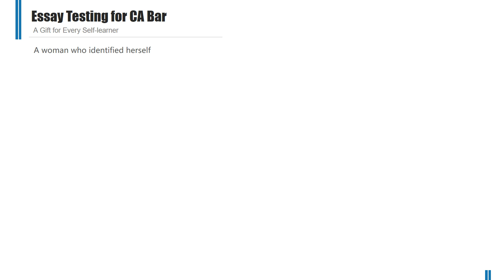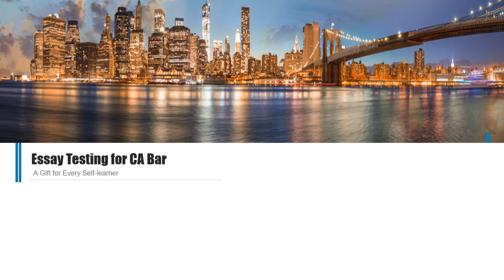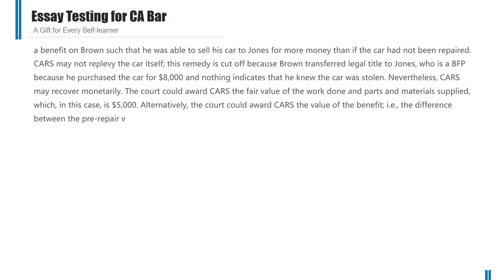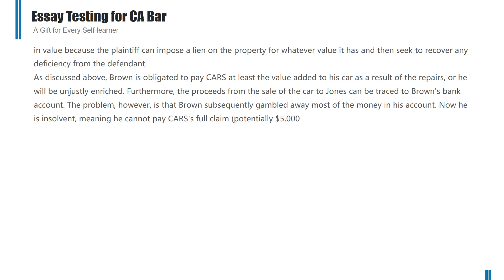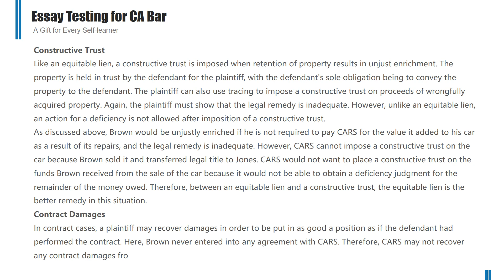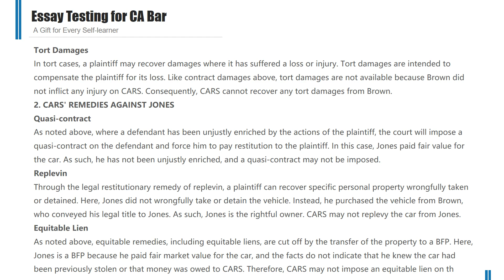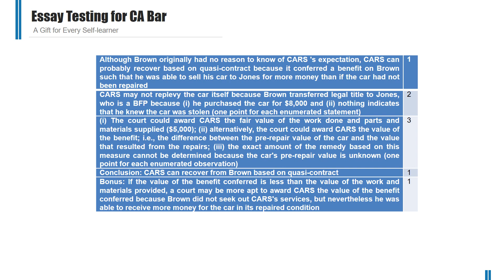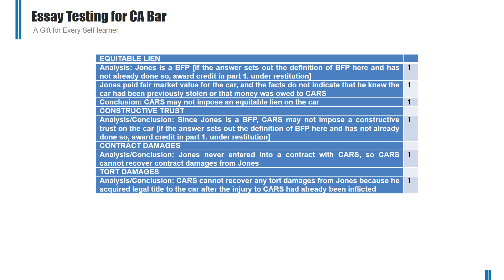Essay Testing for California Bar Exam (Remedies) Q8 July 1995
Brown did not have insurance on the auto. A week after recovering the auto, Brown sold it and transferred title to Jones for $8,000, the fair market value of the auto in its repaired condition. Brown deposited the $8,000 in his bank account, bringing the balance in the account to $22,000. A week after making that deposit, Brown withdrew $20,000 and lost it all gambling. One day later, Brown won $1,000 in the state lottery and deposited that amount in his bank account. No other changes in the account have taken place.
What remedies, if any, does CARS have:
1. Against Brown? Discuss.
2. Against Jones? Discuss.